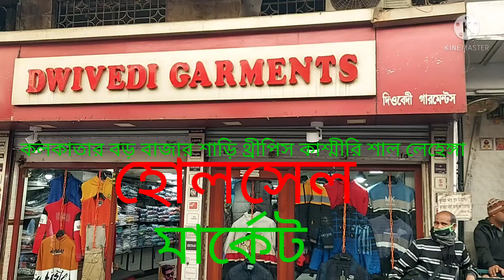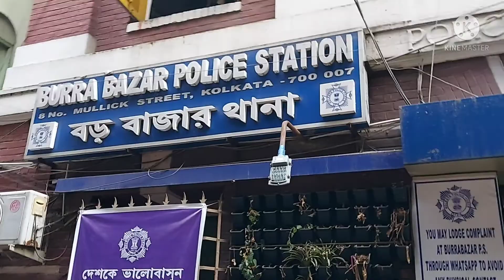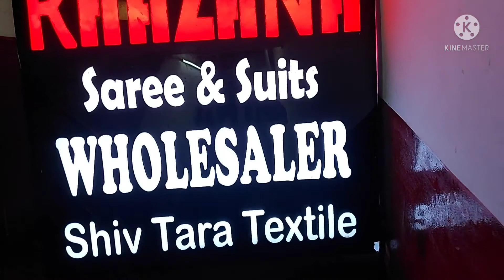শাড়ি থ্রীপিস কাশ্মীরি শাল লেহেঙ্গা কলকাতা যেই খানে হোলসেল পাবেন